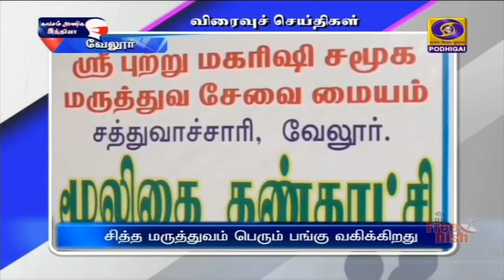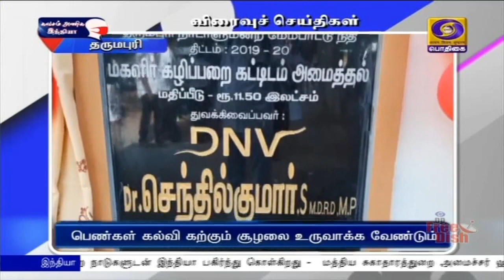விரைவு செய்திகள் இரவு 7.00 மணி [24.12.2020]PodhigaiTamilNews